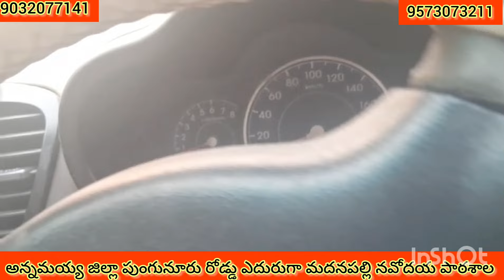2 Best & Excellent Cars For Sale 🤩🥳🥳||Malli Cars Mpl 1111|| Madanapalle second hand cars showroom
Address:- Annamayya Jilla Pungunuru road Madanapalli Navodaya school opposite colony

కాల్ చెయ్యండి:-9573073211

సమయాలు:- సాయంత్రం 6 నుండి
 8 వరకు
ఉదయం 8 నుండి 10 వరకు

చిరునామా:- అన్నమయ్య జిల్లా పుంగనూరు రోడ్డు మదనపల్లె నవోదయ పాఠశాల ఎదురుగా కాలనీ